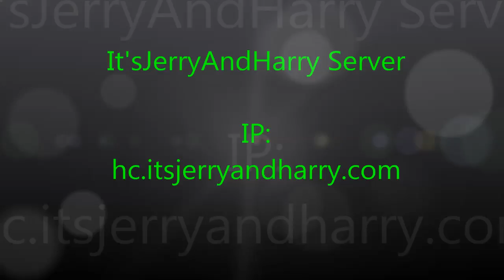Groundfox #54 - It's Jerry And Harry and Oaky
Oaky has joined Groundfox!! Welcome to the server!

We get a few people from the server together and check out a mini game server.
ItsJerryAndHarry | IP: play.itsjerryandharry.com or the IP posted in the video